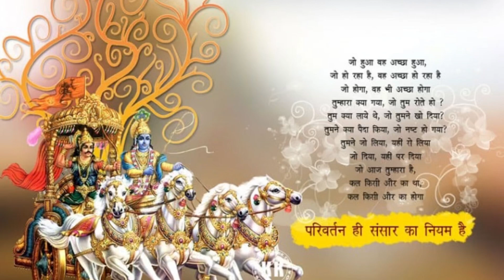श्रीमद भगवद गीता अध्याय-1-अर्जुन विषाद योग के 24 से 29 श्लोक गीता सार Shreemad bhagvad Geeta क्रमशः-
bhakti gyan spiritualoneness krishna shreemadbhagvadgeeta geetasaar भगवद् गीता - यह दुनिया साहित्य के इस क्लासिक का सबसे व्यापक रूप से पढ़ा जाने वाला संस्करण है। इसमें पांच मूलभूत सत्यों का ज्ञान है: कृष्ण (भगवान),